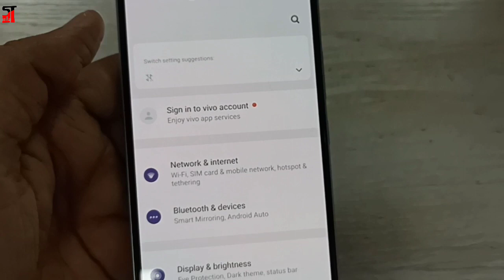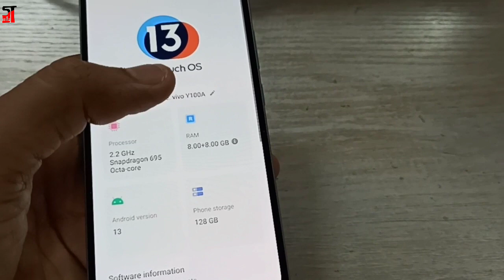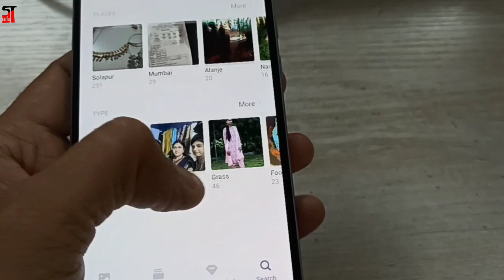Vivo Y100A 5G Hands on Review. Full HD + Amoled display with 90hz refresh rate, Snapdragon 695 soc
This model differs only in the processor. It is powered by Qualcomm Snapdragon 695 5G chipset with 2.2 GHz primary frequency and 6nm process. Also, the phone is powered by a 4500mAh battery with 44W wired fast charging.

The phone comes with a 6.38-inch FHD+ AMOLED water drop notch display, 90Hz refresh rate and HDR10+ support. There are three camera lenses on the back of this phone. It includes a 64MP main lens with OIS, a 2MP depth lens and a 2MP macro lens. Another feature of this model are color changing Fluorite AG glass, extended RAM up to 8GB, in-display fingerprint sensor and IP54 rated water resistance.

Comments me boliye aapko ye phone kaisa laga, aap konsa Vivo phone use kareho?